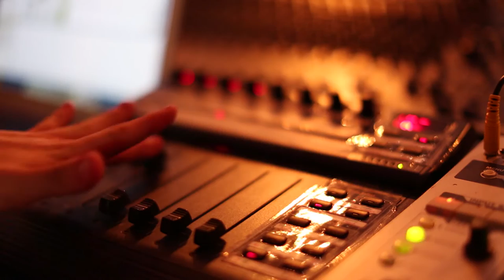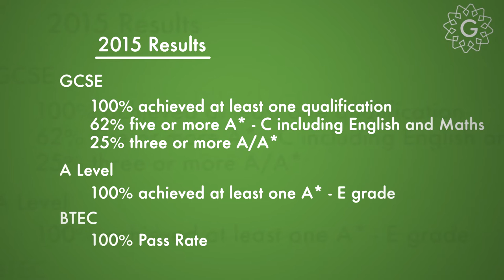GSHS Prospectus 2016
Great Sankey High School Promotional Video.